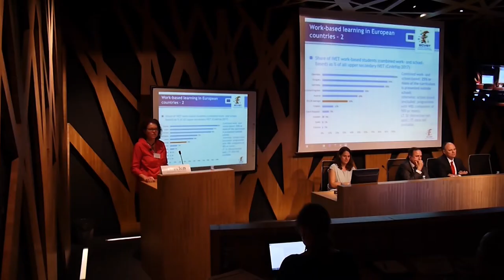LA COMISIÓN EUROPEA VISITA EUSKADI PARA CONOCER EL MODELO VASCO DE FP